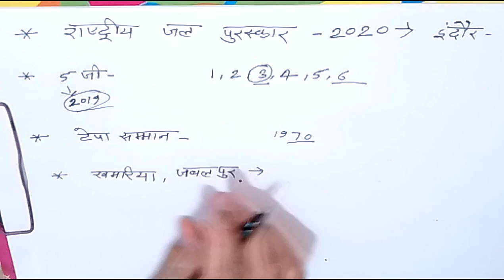MP Current Affairs : अप्रैल 2022 || Madhya Pradesh Monthly Current Affairs 2022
Madhya Pradesh Monthly Current Affairs for All Competitive Exams like SSC, Railway, IB, Bank, UPSC, BPSC, MPSC, PCS, etc.